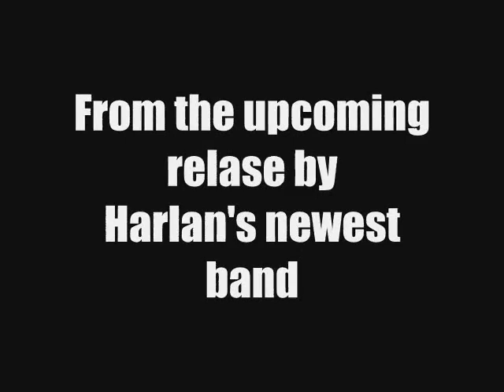Promo for Gypsy Poet Radio Show 10/20/13 with Girl George, The Gypsy Poet & Guest Harlan Hollander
Hollander discusses his long and industrious musical career, including never-told-before stories, big names to drop and his new band ROCKZILLA! with Girl George & The Gypsy Poet